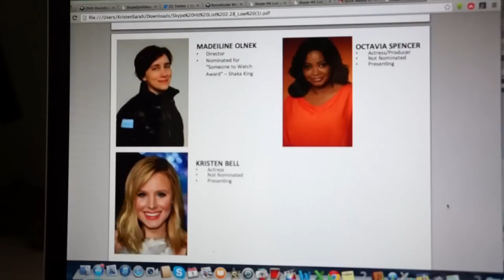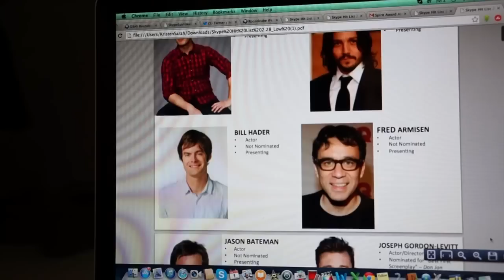Interviewing Celebrities for Skype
This video was shot with the Sony NEX5R